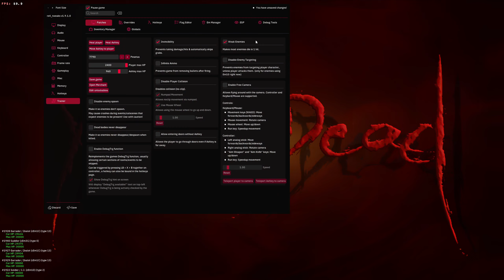MOD ALFA JUNIOR RESIDENT EVIL 4 - PARTE 33 - BROKEN Y FINAL IMPOSIBLE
Bienvenidos a este nuevo mod de dificultad de resident evil 4 original llamado ALFAJR. Tiene pequeños toques troll y una buena disposición de enemigos, parece ser equilibrado en cuanto a munición/enemigos. Bastante satisfactorio

¿Qué hace este mod?

- Añade dificultad y reto al juego base, pero sigue siendo satisfactorio.
- Cambia la localización de las armas y la disposición de enemigos.
- El mapeado es aleatorio, acota zonas  lo hace más interesante.

💬 Dejar un comentario con tus impresiones y sugerencias,